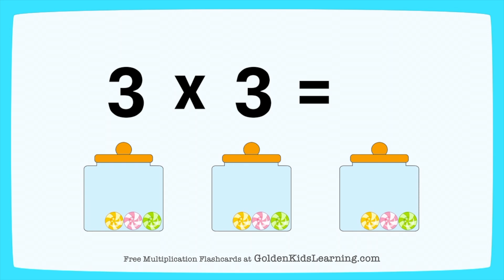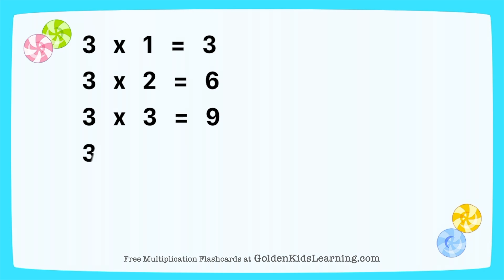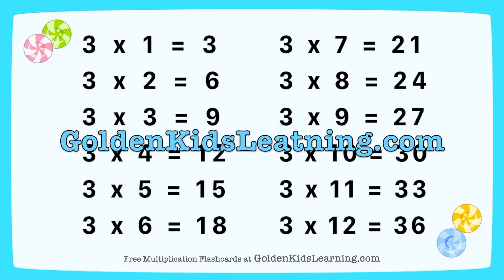Multiplication Concept Multiply by 3 | 3 Times Table | Golden Kids Learning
How do you explain multiplication to children?
This multiplication concept video for times one table will explain your kids how multiplication works.
In the definition for multiplication is "Multiplier x Multiplicand = Product".😅

In this video, it will find out answers using a candy jar and candies.
How many candies are all together?
A candy jar represents Multiplier (Number of Groups) and candies represents Multiplicand (Number of Objects).

After you watched this video with your children, you can work on teaching multiplications.
First, you pick a question and say it or write it down for your kids.
Now, kids can draw bigger circles from the first number they hear or see.
Next, let them draw smaller circles in each group from the 2nd number they hear or see.
Finally, Count the total number of smaller circles – this is the answer!